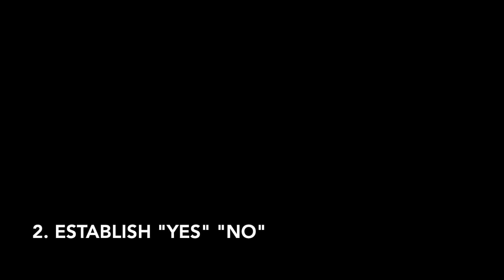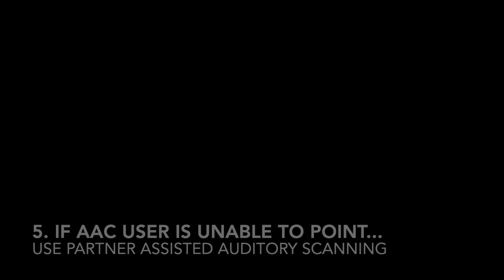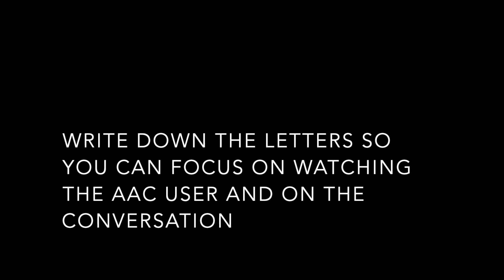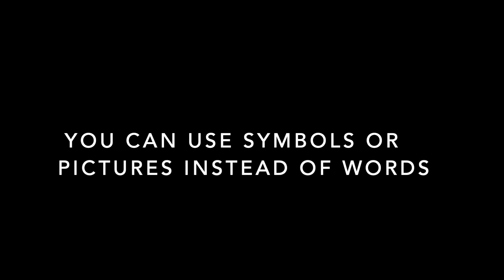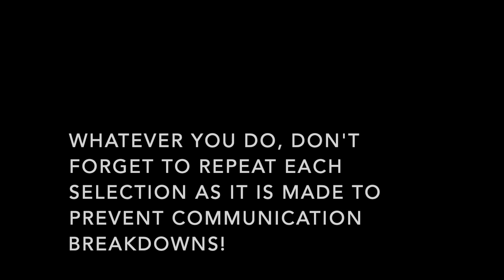Partner Assisted Auditory Scanning or Pointing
How to use a communication board in two different ways depending on a person's mobility and fine motor skills.